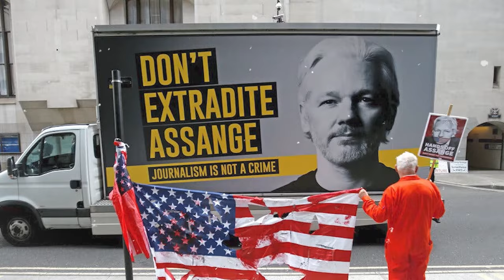Daily Debrief: New alliances mark Indonesia polls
- Indonesia heads to the polls on February 14
- Afghanistan's health crisis escalates due to natural disasters, climate change